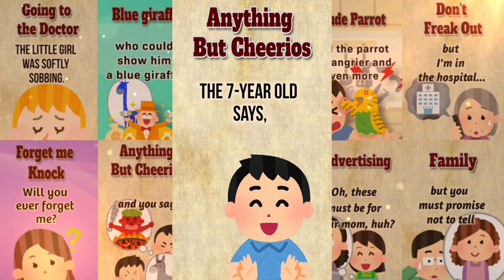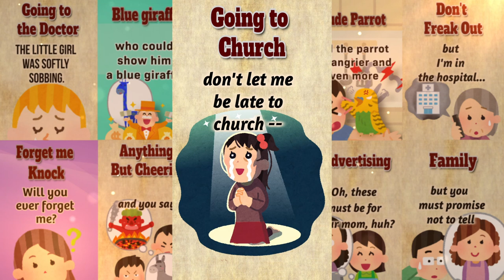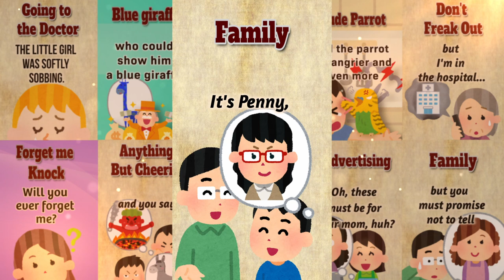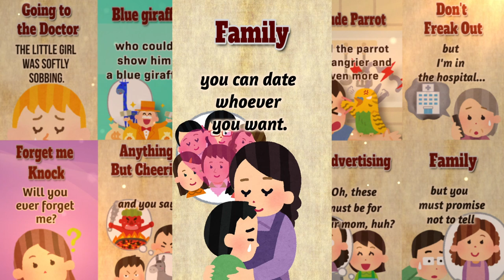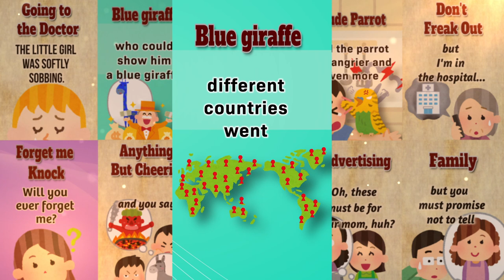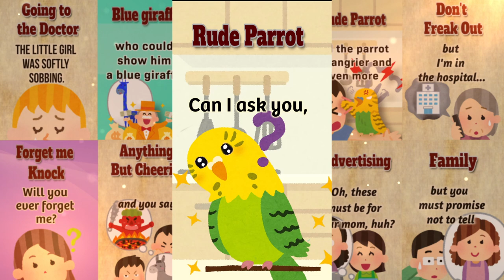Joke Collection | 10 Animated Jokes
The one with the 2nd batch of our collected joke shorts we liked the most. Enjoy!

♯ Contents ⤵

00:00 Anything But Cheerios
00:46 Going to Church
01:06 Advertising
01:49 Don't Freak Out
01:59 Going to the Doctor
02:19 Family
03:09 Forensic Gardening
04:05 Forget me Knock
04:19 Blue Giraffe
04:49 Rude Parrot

♯ More content ⤵

♯  Sundry bits ⤵

The story is in the public domain, (P) 2022, Where the Pulp Lives.